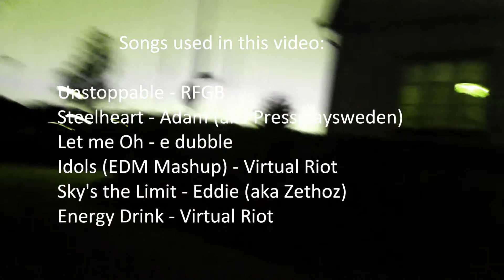Cykelturen 2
Eddie och Adam åker och cyklar igen :)